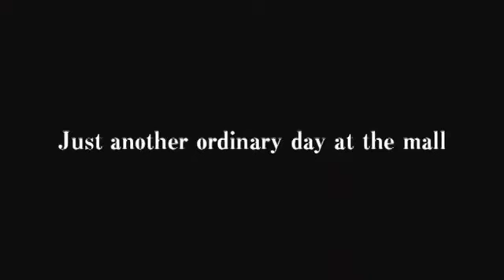Dead Rising Pre E3 Beta Trailer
FrankensteinSR Channel